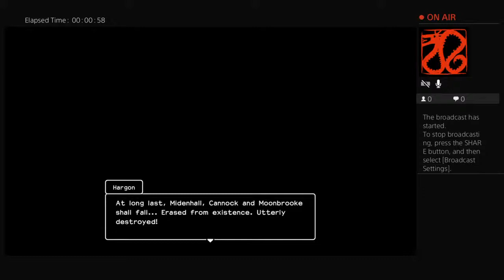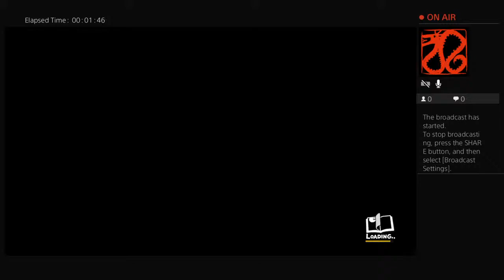Dad and anna playing dragon quest builders 2